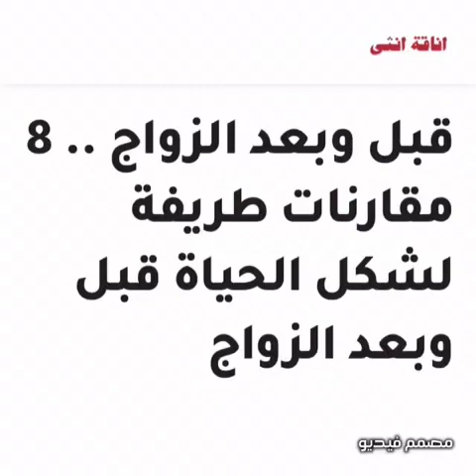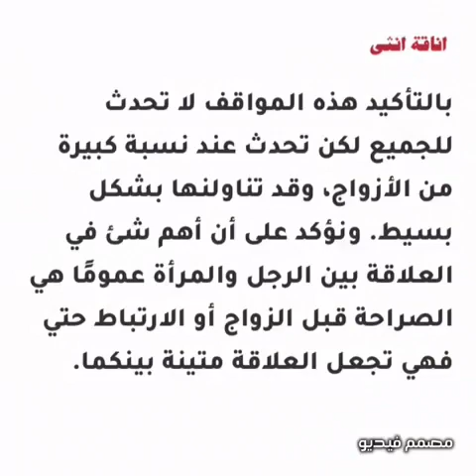مفارقات لطيفة قبل الزواج وبعد الزواج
البعض مع عيش حالة الحب الحلوة
والقسم الاخر عاش تجربة الزواج السعيدة
بعض الفروقات البسيطة تحدث معنا
انا عم افشي اسرار   زوجية